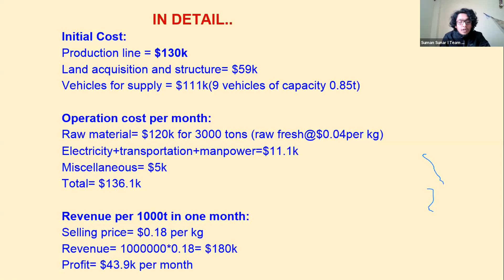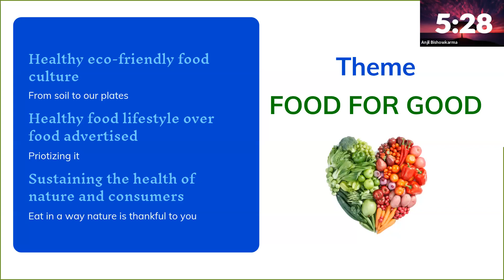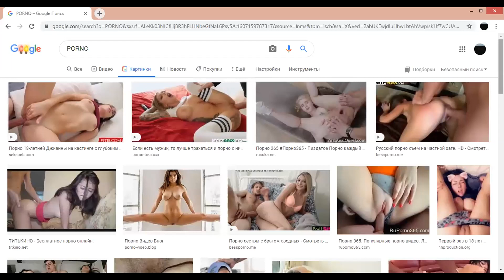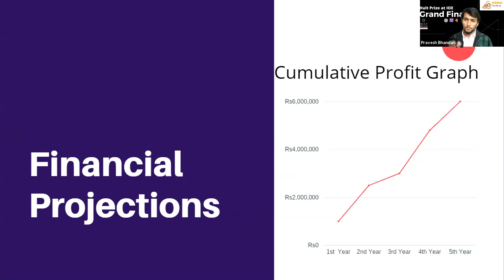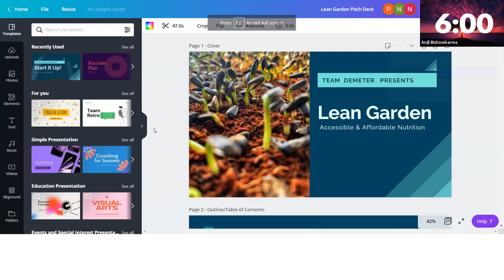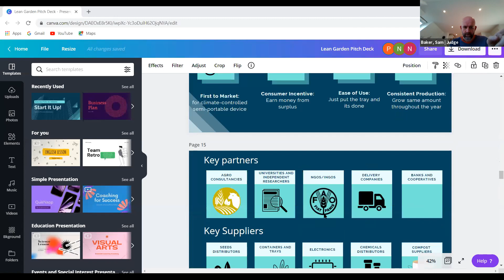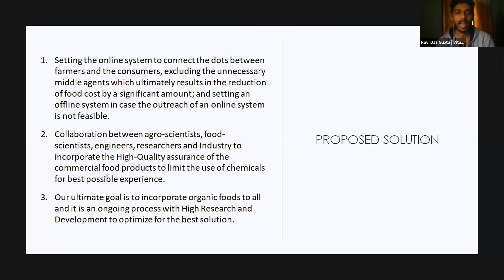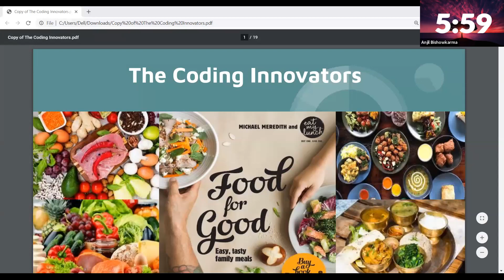Hult Prize at IOE: Grand Finale Part 2